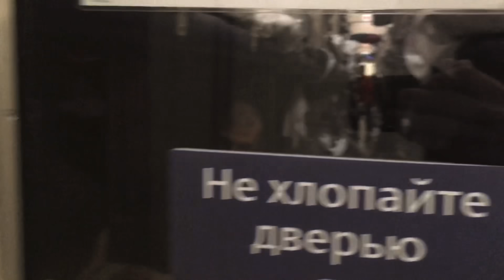😍С ПОБЕДОЙ!/📚🙈ОПЯТЬ ДИСТАНТ!/👋ОТ ДИМЫ!📷/8 февраля 2021 г.